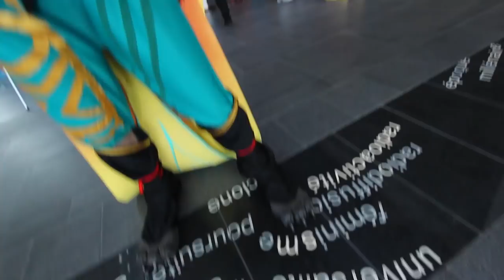Quebec Comic Con 2018 Cosplay Vol.2 | T-Dude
Superman, Mass Effect, and Frozen, Quebec City brought together these great cosplayers from the great province of Quebec. Watch the awesome cosplay that was shown at Quebec Comic Con 2018!

Flying Forever (feat. Morgan Perry) - Mike Ault

Featuring Cosplayers:
Vol.2
Marie-Claude Bourbonnais (Cosplay/Glamour Model, Designer)